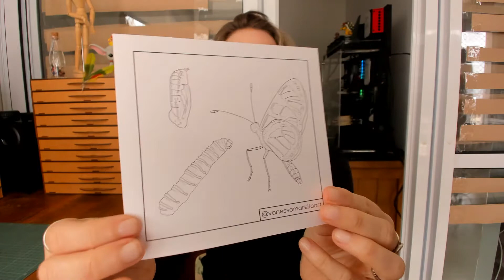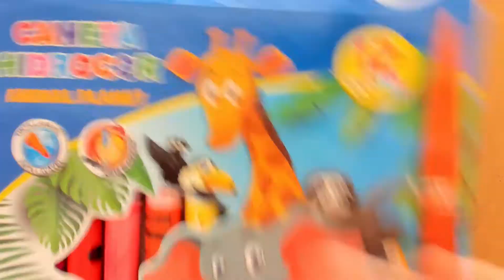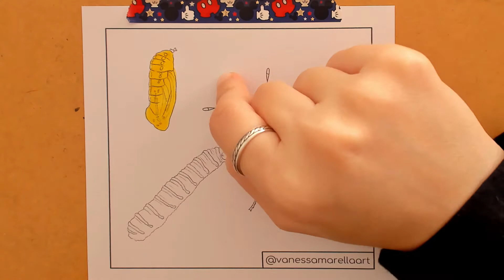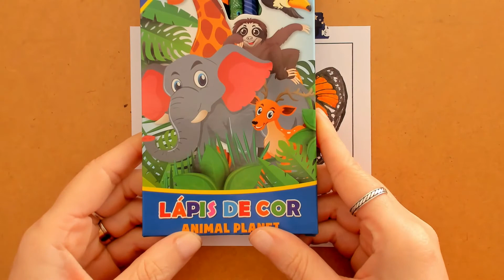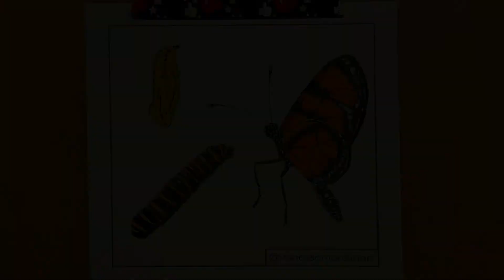ANIMAIS DO BRASIL: Borboleta-do-Manacá | Vanessa Marella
Vamos conhecer a Borboleta-do-manacá (Methona themisto)?

A artista Vanessa Marella vai colorir usando as canetas hidrocores, lápis de cor Animal Planet e as canetas para Desenho e Lettering.

Para imprimir o desenho e colorir junto com a gente é só clicar no

Não esqueçam de marcar a gente lá no Instagram mostrando o colorido de vocês, hein!